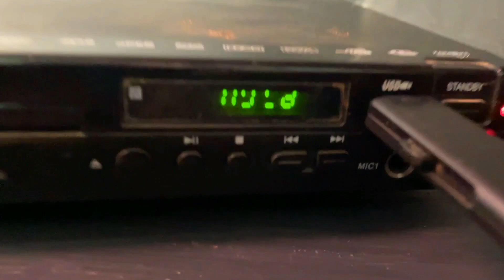3 item made of cardboard cooling fan DC motor LED Speaker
3 item made of cardboard cooling fan DC motor LED Speaker

1- 00:00  Science project
2- 04:06  Science project
3- 09:16  Science project

🎥Recording :    Iphone 12 Mini